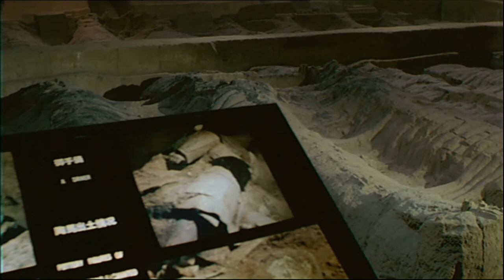Xian - The Terracotta Warriors of the First Emperor, China | Treasures of the World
Immediately after ascending the throne, the first Chinese emperor of the Qin dynasty, Qin Shi Huang Di, began building an underground burial palace. The Terracotta Army, which he commissioned in 221, can be found here. The army of around 8000 men has been a UNESCO World Heritage Site since 1987. Gisela Mahlmann guides you through the fascinating tomb complex.

UNESCO has been protecting the world's most valuable natural and cultural monuments as the "Heritage of Humanity" since 1972. The television series “Treasures of the World” tells of these places in impressive images.